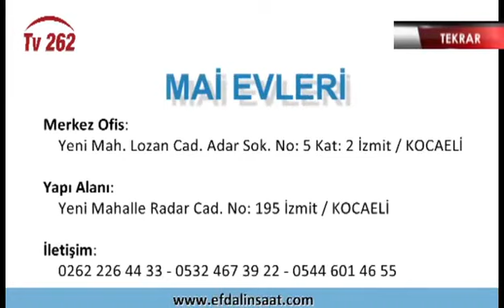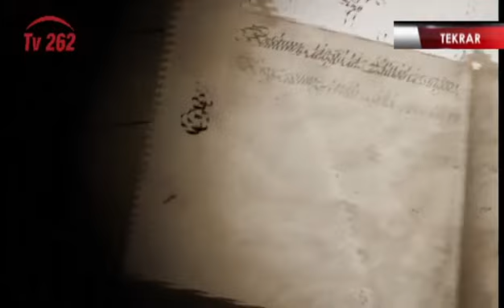TV 262 - GECEYE MISRA DÜŞTÜ 16. BÖLÜM